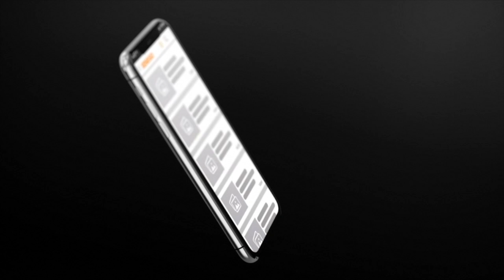Tivaouane : le puit de El Hadji Malick Sy racontée par les talibés...